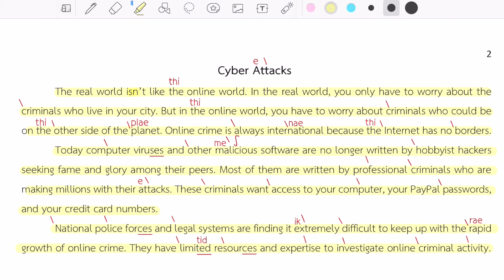แผ่นที่ 2 เทอม 1 ปีการศึกษา 2565 English Reading Practice ฝึกอ่านภาษาอังกฤษจากข่าว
สามารถโหลดเอกสารประกอบการเรียนตามลิงค์ข้างล่างนี้